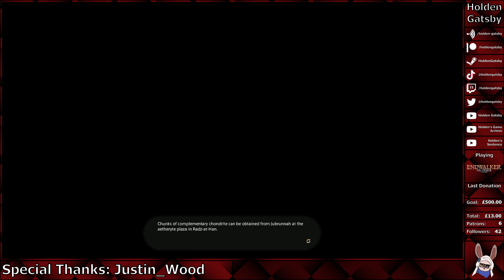Final Fantasy XIV: Endwalker (132 - 07/03/23) | Lopolden's Extreamvaganza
In this episode of Final Fantasy XIV: Endwalker I go on the search for Master Pupu's friend, fight as a goldsmith, and have to run a roulette because I'm too poor to get my weapon.

Chapters:
00:00:00 Intro
00:00:20 Gameplay
01:40:10 Outro